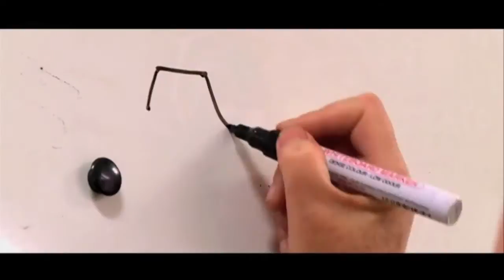Everyday foods found to have potent anti-inflammatory properties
An international team of scientists has found a handful of common foods such as cinnamon, sweet potato and oregano to have powerful and previously unreported anti-inflammatory properties.